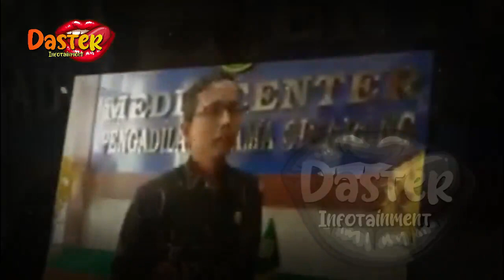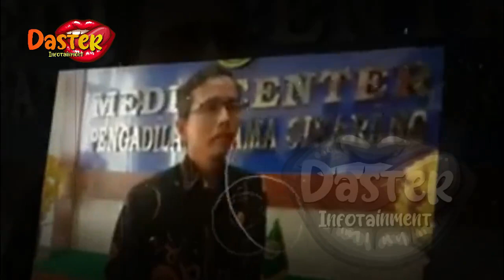NATHALIE HOLSCHER GUGAT CERAI SULE, TERLIHAT SANTAI PUNYA SIMPANAN !? | gosip artis hari ini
insertlive,
insert today,
insert pagi,
insert siang,
infotainment,
indonesia,